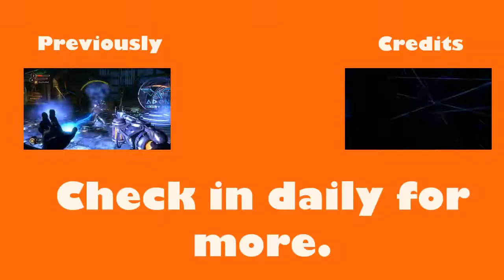Bioshock 2 lets play part 2 "Angry man"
Part two of my Bioshock 2 lets play i hope you enjoy and i know that the sound is pretty bad but in the next part that will be fixed.